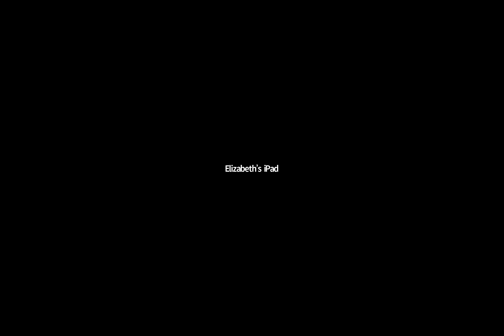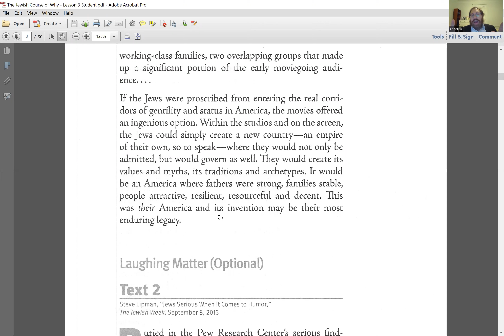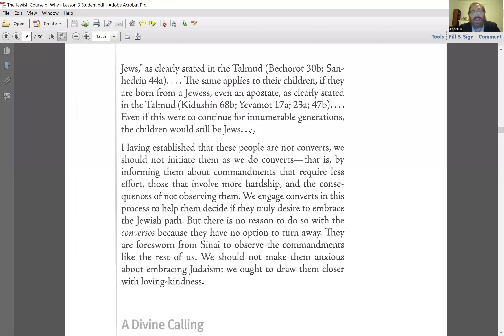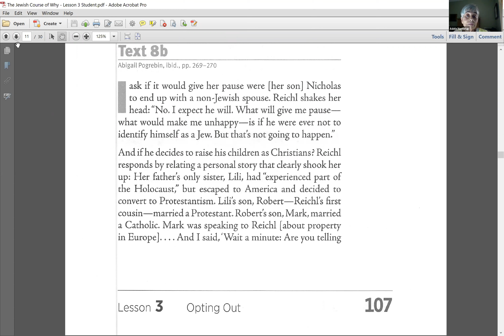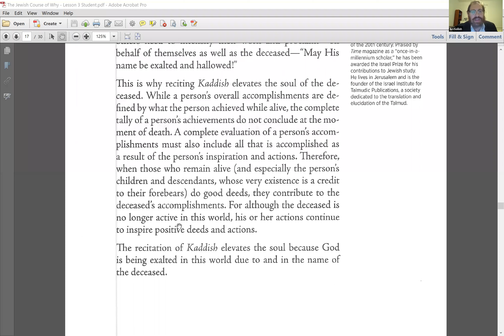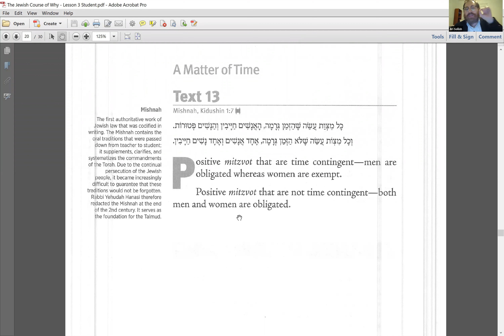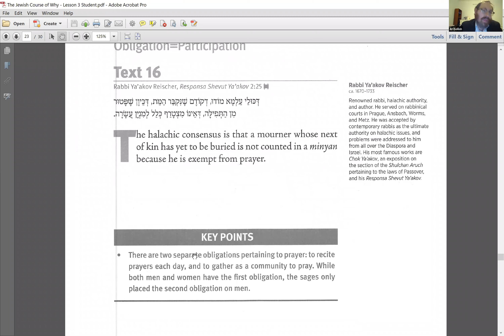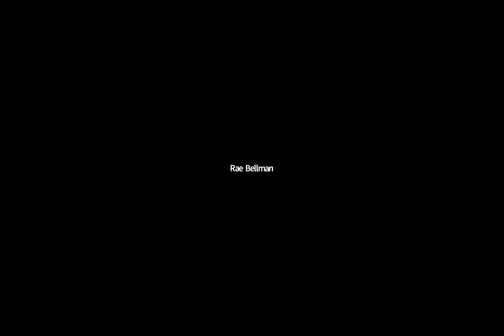The Jewish Course of Why - Lesson 3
50 Fun, Complex, and Controversial Questions About Jews & Judaism
(Recorded live in Atlanta on August 18, 2020)

Ever wonder why there are so many Jews in Hollywood? Why Jews eat gefilte fish and cholent and wish each other mazal tov and l’chaim? Why the Bible sanctions slavery and animal sacrifices? What Judaism says about Christianity? And why we put stones on a gravesite? Explore your biggest Jewish questions in this fun and interactive course!